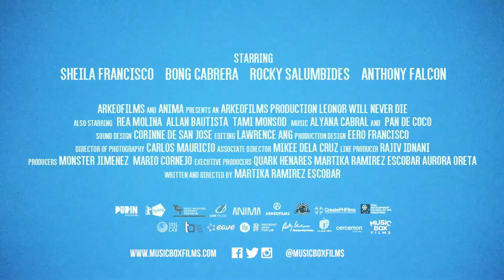Leonor Will Never Die (2022) Life Trailer (eng sub) with Sheila Francisco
Leonor Will Never Die (2022) Life Trailer (eng sub) with Sheila Francisco, Rocky Salumbides, Bong Cabrera, and Anthony Falcon